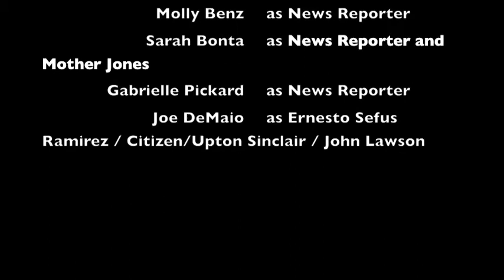progressive era news cast